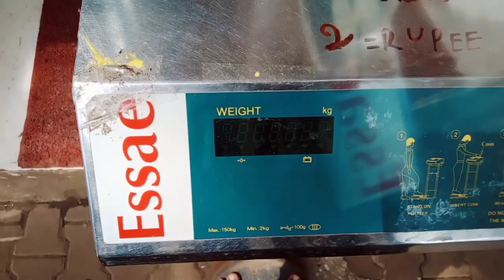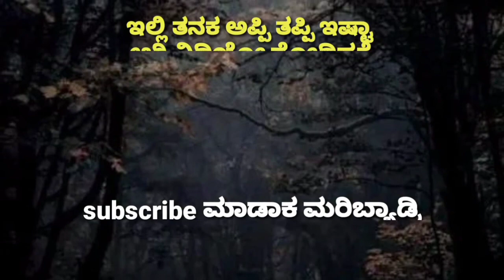ನಮ್ಮ ಮನೆಯಲ್ಲಿ ಗಣೇಶನ ಹಬ್ಬದ ಆಚರಣೆ ಹೇಗಾಯ್ತು | kannadavlogs 174 | Dharwad village life vlogs | Ganesh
Also i post the videos on Instagram and sharechat under the same name "Dharwad village life vlogs "